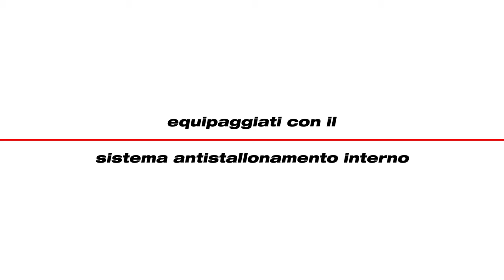Promo Energit XTC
I TEAM ENERGIT che hanno partecipato all'edizione 2016 del Campionato XTC